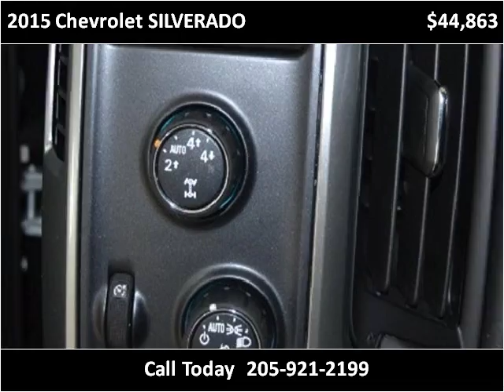2015 Chevrolet SILVERADO New Cars Hamilton AL